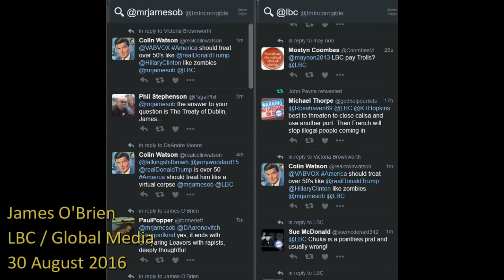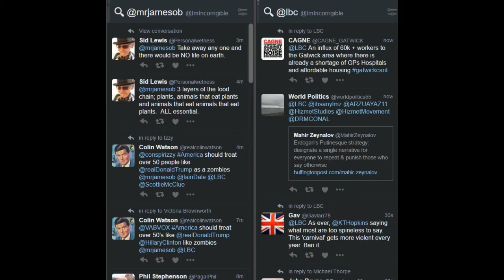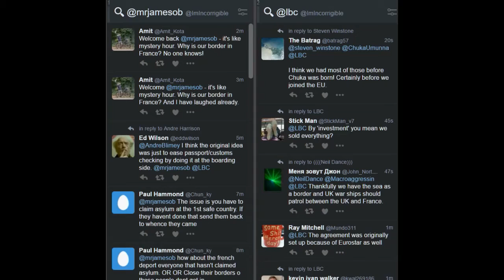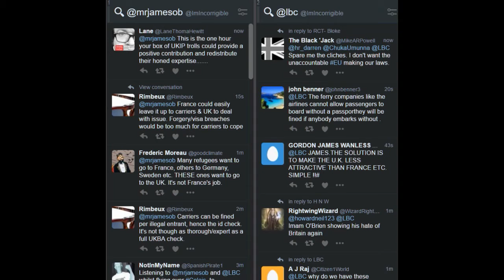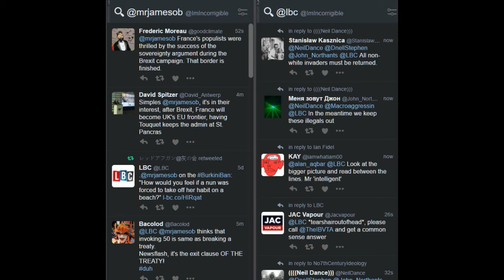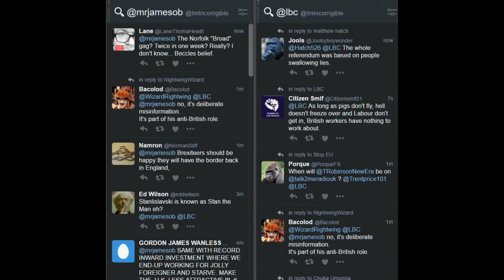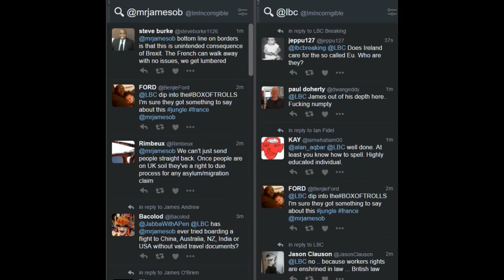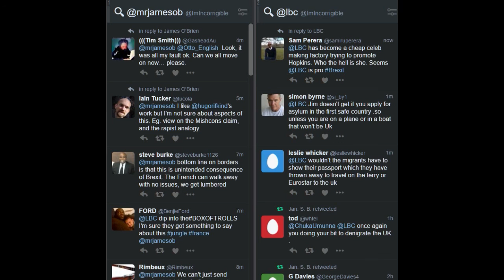James O'Brien vs the end of the le Touquet agreement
James O'Brien 30 August 2016